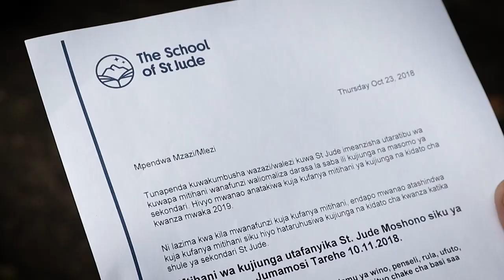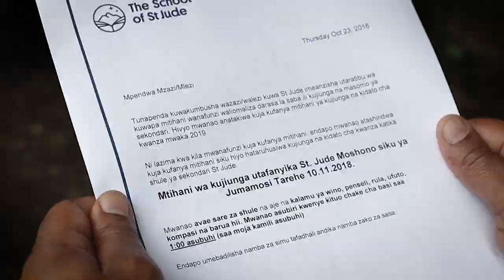Life-changing journey for St Jude's student, Edson - full story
Watch Edson's full story, find out how the tenacious, determined and bright student is planning to achieve his dreams, thanks to his free, high-quality education at St Jude's. “I see myself as an electrical engineer so I can bring electricity to our village, either that or a teacher, like my mother wanted to be.”